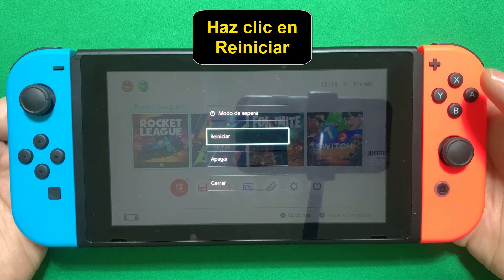Como reiniciar Nintendo Switch como resetear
Este tutorial es para aquellos que quieren aprender como resetear un Nintendo Switch y profundizar en sus conocimientos sobre el tema

Como reiniciar una Nintendo Switch
¡comenzamos! hoy, en este video, exploraremos un tema fundamental para cualquier propietario de Nintendo Switch: cómo reiniciar tu consola. saber cómo hacerlo es esencial para resolver problemas y mantener tu Switch funcionando sin problemas. así que, sin más preámbulos, adentrémonos en el proceso de reinicio de la Nintendo Switch y aprendamos cómo hacerlo de manera efectiva. ¡vamos a ello!"". Así que como reiniciar Nintendo Switch oled ?

 amigos,así que, tenéis prisa por saber como formatear un Nintendo Switch

Como resetear Nintendo Switch
Para reiniciar tu Nintendo Switch de forma efectiva, simplemente sigue estos pasos sencillos. en primer lugar, toma tu consola Nintendo Switch y ubica el botón de encendido. luego, presiona y mantén pulsado este botón durante unos segundos. a continuación, dirígete a las 'opciones de apagado' y selecciona la opción 'reiniciar'. con estos pasos, podrás reiniciar tu Nintendo Switch de manera rápida y resolver posibles problemas de manera eficaz, asegurándote de que tu consola funcione de manera óptima en todo momento.

Como reiniciar Nintendo Switch
Así se sabe como reiniciar un Nintendo Switch paso a paso
1- Toma tu Switch.
2- Ubica el botón de encendido en tu Switch.
3- Presiona y mantén pulsado este botón.
4- Ir a Opciones de apagado
5- Haz clic en Reiniciar
Ahí lo tienes como reiniciar la Nintendo Switch

 Espero que este tutorial te haya sido muy útil y que hayas aprendido como reiniciar mi Nintendo Switch

 Si tiene aLGuna pregunta sobre el tema 'como resetear un Nintendo Switch', no dudéis en publicarlas en la página de comentariOS

 No dudes en compartir este vídeo con tus familiares y amigos para explicarles como reiniciar Nintendo Switch de fabrica

Tuto : como reiniciar Nintendo Switch como resetear

Categoría : como resetear Nintendo Switch oled

Ver también: